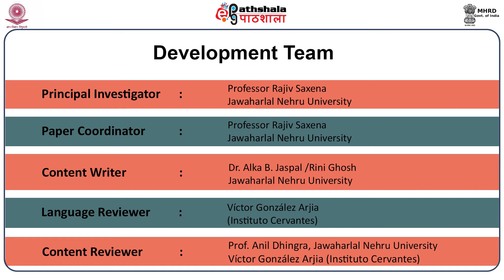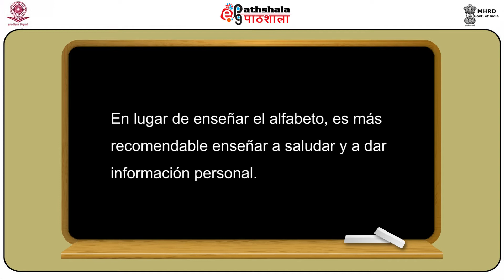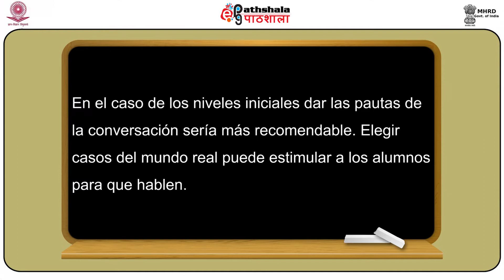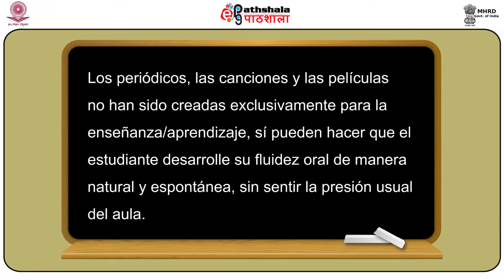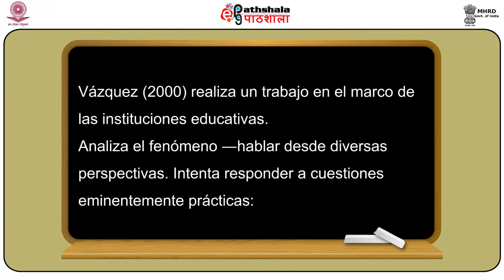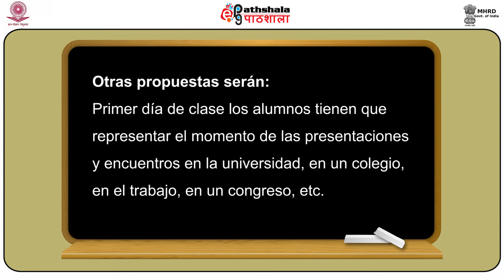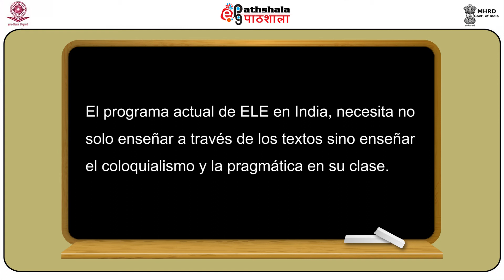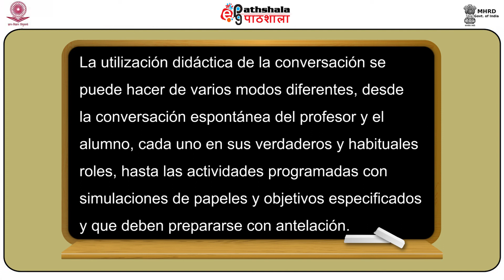Enseñar a hablar: Para que todos hablen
Paper : Español de negocios
Module : Enseñar a hablar: Para que todos hablen